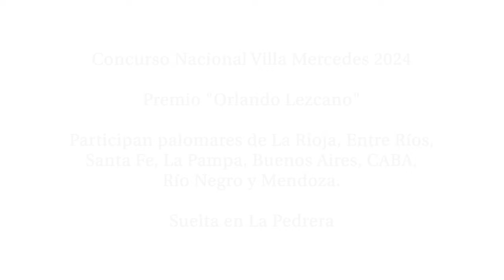1-9-2024 : Suelta de la FCA (Federación Colombofila Argentina) desde Villa Mercedes, San Luis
1-9-2024 : Suelta de la FCA (Federación Colombofila Argentina) desde Villa Mercedes, San Luis